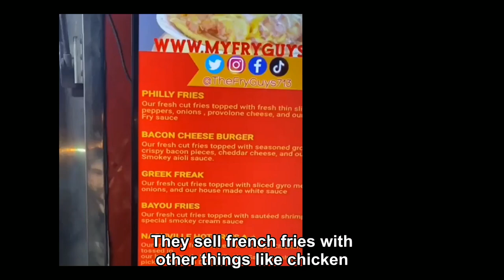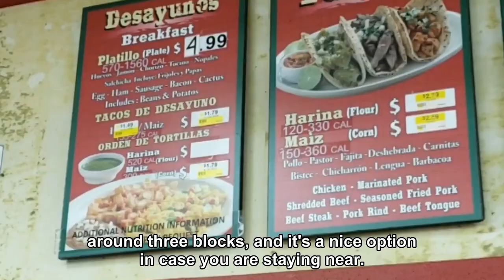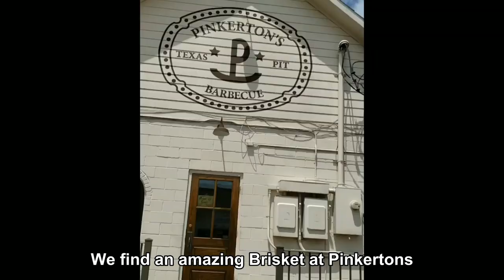Desvergue Satanico Show episode 1- Hells Heroes IV ( english subtitles)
we share our experince at Hell's Heroes IV in Houston Texas. tips of things to do, where to eat, drink, etc.